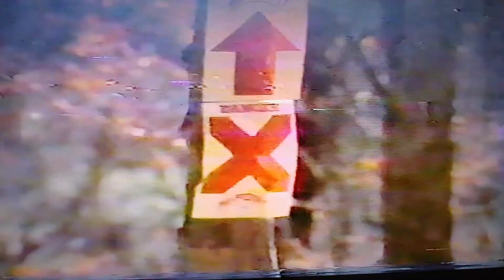ATC Racing 1983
Atc 3wheeler racing 250r